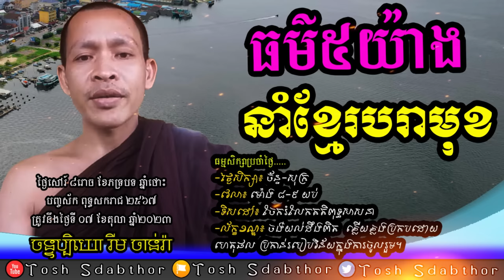ធម៌៥យ៉ាង នាំខ្មែរបរាមុខ | Rim Chanra Dharma Talk 2023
-ក្រុមពុទ្ធិកសិក្សា
 -ប្រធានបទៈ ធម៌៥យ៉ាង នាំខ្មែរបរាមុខ។
-បង្រៀនដោយ៖ លោកម្ចាស់គ្រូ ចន្ទប្បិយោ រីម ចាន់រ៉ា
ធម្មសិក្សាប្រចាំថ្ងៃ៖ ក្នុងក្រុមតេឡេក្រាម.

-Topic:​ Five Dharmas, Bring Khmer disaster.
-Taught by Venerable Rim Chanra